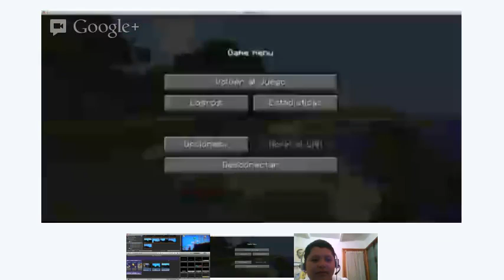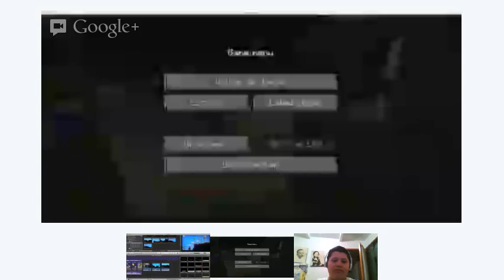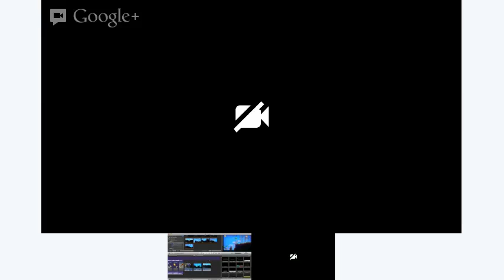En Vivo con Kachabeto y Un Sub !